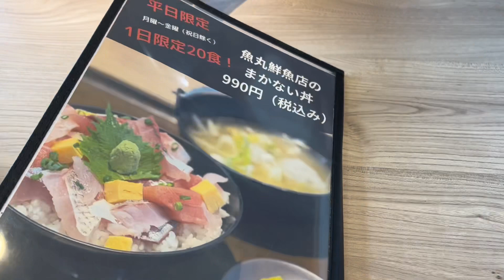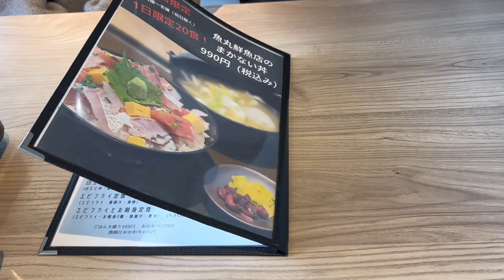魚丸鮮魚店/富山グルメ/奈良県民が食べてみた